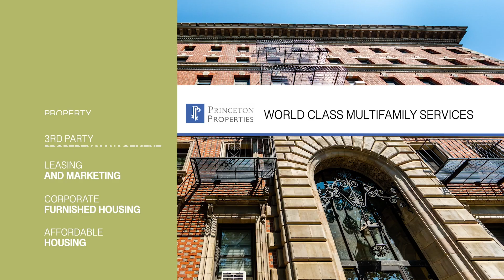Princeton Properties Promo 2023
OUR MISSION
Since 1973, Princeton Properties Management, Inc. has been a leader in multifamily apartment management, leasing, repositioning, and development. With a diverse property portfolio and capable team members, Princeton is an engine for success. Working together, we prioritize maximizing the value of our properties while providing apartment homes that people are happy to call home.

We invest for long-term ownership. We protect our investments by carefully maintaining our apartment communities and trying to find residents who will do the same. Our employees understand that to retain our residents, we must attend to their problems quickly and with a smile. Princeton’s leadership in providing furnished corporate apartments differentiates the company and helps us attract quality residents while enhancing our net operating income.

Princeton Properties hires employees who share our values. Our success is determined by how well they perform their jobs. We recognize that in order to provide a high level of customer satisfaction, our employees must have a high level of job satisfaction. We treat our employees with respect, consideration, fairness and trust. Like our property management philosophy, this approach yields long-term dividends.

OUR PLEDGE
Your satisfaction is important to us. That’s why Princeton Properties provides new residents of any of its apartment communities with a money-back* guarantee.

We promise to provide you with dependable management, responsive service and well-maintained properties. If you are not completely satisfied with your accommodations, just let us know.

If you are leasing an unfurnished apartment, let the management office know, in writing, of the issue causing dissatisfaction within five (5) days of your residency.  We will make every effort to rectify the situation within 7 days, including offering another comparable apartment home.  If a resolution cannot be reached, we will terminate the lease and refund your security deposit(s) and any unused portion of rent collected at lease signing. Resident(s) must move out within 30 days of the original move-in date, and leave the apartment home free of damage.

If you are leasing a corporate furnished suite, let the management office know, in writing, of the issue causing dissatisfaction within three (3) days of your residency.  We will make every effort to rectify the situation, including relocation to comparable accommodations in a Princeton community.  If we are unable to accommodate your needs, we will terminate the lease and refund the unused portion of rent collected at lease signing.

We take this satisfaction guarantee seriously. In fact, we pledge to uphold it.